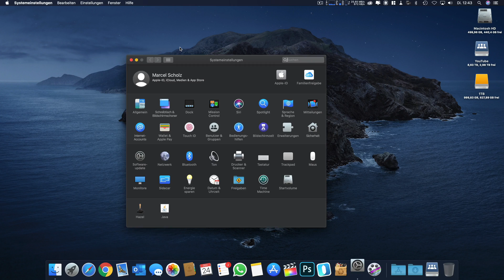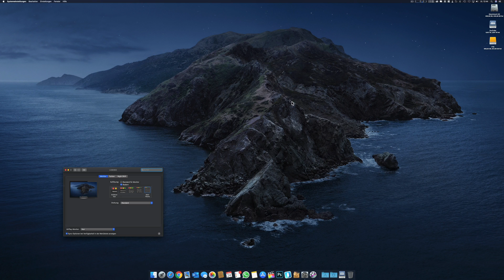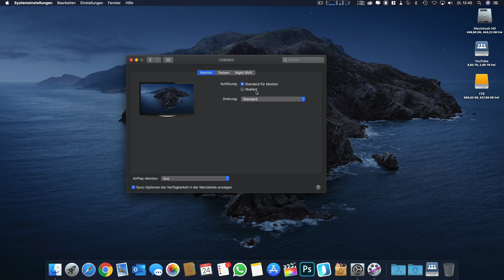Erweiterte macOS Monitorauflösung anpassen | Marcel Scholz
Hallo Leute,

ich zeige euch heute wie ihr eure Monitorauflösung an eurem Mac anpassen könnt.

Hiermit könnt ihr die erweiterten Bildschirmauflösungen nutzen nicht nur die 5 Auswahlmöglichkeiten.

Für den erweiterten Modus wird die Taste ALT benötigt und gedrückt bei der Auswahl der Auflösungen.

MARCEL SCHOLZ